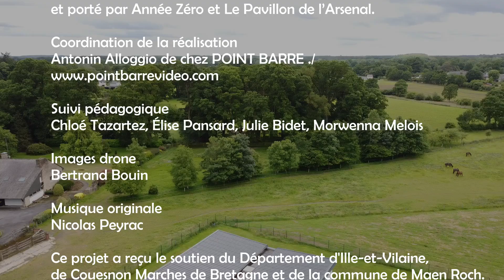Petit StBrice VOIE FERRÉE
Le Petit Saint-Brice des Collégiens
Une série de courts-métrages documentaires réalisés par les élèves de 4e du Collège Jeanne d'Arc de Saint-Brice en Coglès